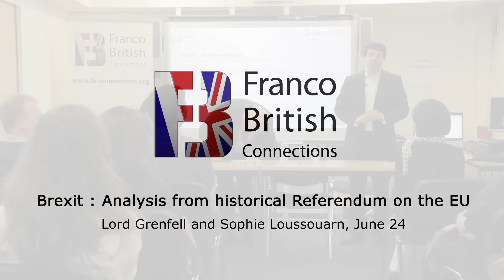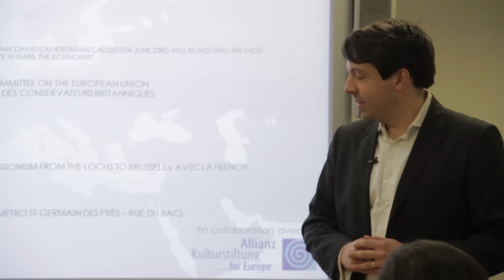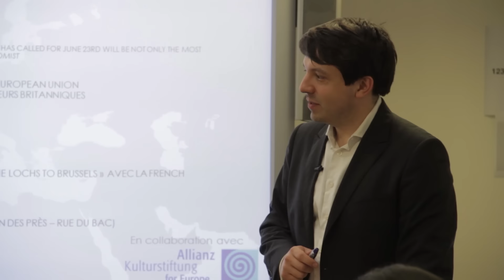Brexit Analysis June 24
En Présence de :
Lord Grenfell, former Chairman of the Select Committee on the European Union·
Sophie Loussouarn, enseignante spécialiste des Conservateurs Britanniques
24 juin 2016 — 18h30 - 20H00
Analyse des résultats et decryptage
« British Secessionism From the Lochs to Brussels » avec la French Debating Association
Sciences Po Alumni - Franco British Connections
Producer : Jean-Pascal Sibiet